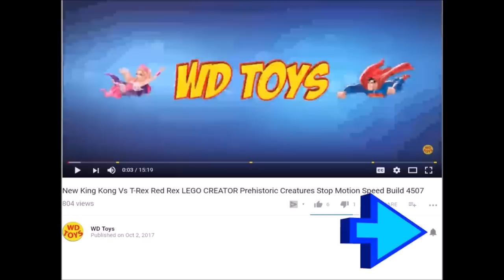New Jurassic World 50 Gallon Surprise Box Dinosaur Toys Fallen Kingdom Mattel T-Rex, Spinosaurus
WD Toys Presents Jurassic World Fallen Kingdom 50 Gallon Surprise Box Mattel Dinosaur Toys. Including Lava Surge Playset,Alpha Training Blue, Chompin Spinosaurus, Indoraptor, Deep Dive Submarine from Mattel and also include the Real feel Mosasaurus from Mattel dinosaur toys unboxing.Mattel Vs Hasbro MattelRules Toys or Fallen Kingdom Toys Indominus Rex vs T-Rex Jurassic World 2.

New for 2016, Hasbro introduces a line of ferocious hybrid dinosaur figures that is sure to engage fans of all ages in prehistoric adventures! With the introduction of our predatory Pteramimus, cunning Carnoraptor, Hybrid Rampage Indominus rex massive Stegoceratops  the astonishing Dilophosaurus Rex, play will never be the same.